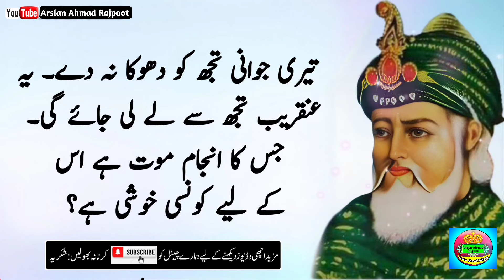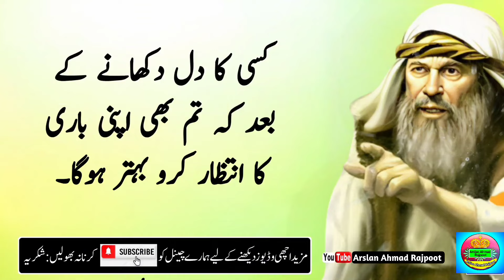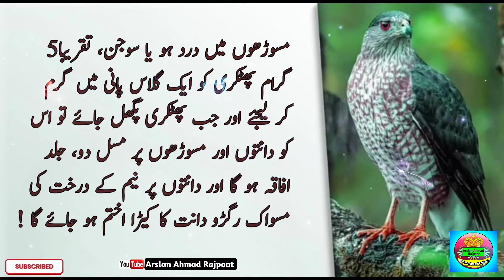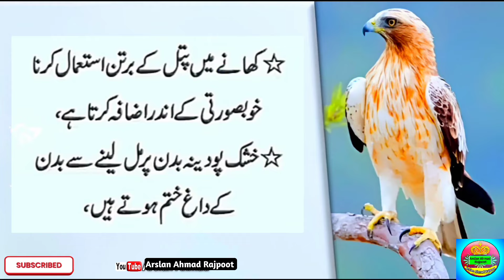3 Kaam Rozana Kiya Karo Rizq Sambhal Nai Paogay | Ramzan Ka Wazifa | dolat mand hone ka wazifa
3 Kaam Rozana Kiya Karo Rizq Sambhal Nai Paogay | Ramzan Ka Wazifa | dolat mand hone ka wazifa

aaj he do chezon ka sadqa kro
ramzan main dolat mand banne ka wazifa
wazifa
1 Hafiz studio
Zubair Maqsood Voice
sumayia Noor voice
Urdu Adabiyat
choice is voice
do cheezon ka sadqa
wazifa for money
dolat ka wazifa in ramzan
dolat mand aur ameer hone ka wazifa
dolat ka wazifa in urdu
mufti bilal qadri ka wazifa
ramzan mein dolat mand banne ka wazifa
rizq ka wazifa
ramzan mein dolat ka wazifa
dolat mand hone ka powerful wazifa
dolat mand hone ki dua
crorepati dolat mand hone ka wazifa
sadqa dene ka bayan
2 chezon ka sadqa do ghar mein dolat aise aye gi jaise barish ati hai
sadqa dene ka tarika in islam
rizq tang hogya hai to aaj hi do chezon ka sadqa karo rizq sambhal ni paoge
sadqa kis cheez ka dena chahiye
sadqa kaise dein
hakeem luqman
urdu quotes
motivational speech
Arslan Ahmad Rajpoot
new quotes
today quotes
latest quotes
aqwal
aaj ke aqwal
positive quote for today
Aqwal

3 Kaam Rozana Kiya Karo Rizq Sambhal Nai Paogay
Rizq Sambhal Nai Paogay
Rizq Ki Tangi Khtam Hogi
3 Kaam Rozana Kiya Karo
Rizq Ki Tangi dor
quotes
7 din dolat ki tasbeeh parhlo rizq bantay phiro gay
Gaibi Dolat Panay Ki Tasbeeh 360 Bar Parho islamic quotes
Wazifa
AqwaleZareen
Ameer hone ka wazifa
1 Hafiz studio
Zubair Maqsood Voice
sumayia Noor voice
Urdu Adabiyat
sheikh abdul qadir jilani
abdul qadir gilani
sheikh abdul qadir gilani
sheikh abdul qadir jilani ka wazifa
rizq mein izafa ka wazifa
do chezon ka sadqa
aaj he sadqa kro
sadqa
aj he do cheezon ka sadqa kro rizq sambhal nahi paogay
sadqa karne ka tarika
dolat khud pas aye gi
dolat ka wazifa
dolat
gaibi khazano ki tasbeeh
dolat wali tasbih ka wazifa
dolat khud chal kar aye gi
bus aik cheez ka sadqa kar lo
rizq o dolat ka amal
mal o dolat ka wazifa
dolat mand